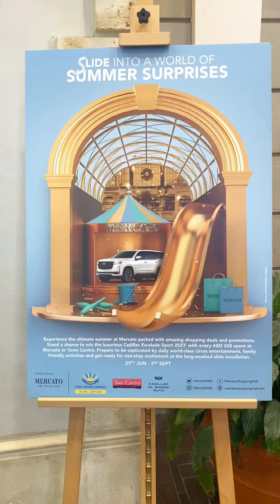Slide into the World of Summer Surprises 🛝